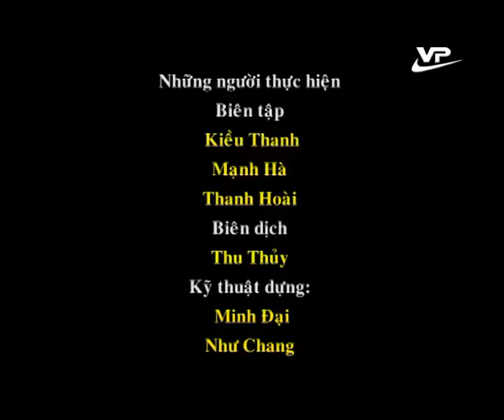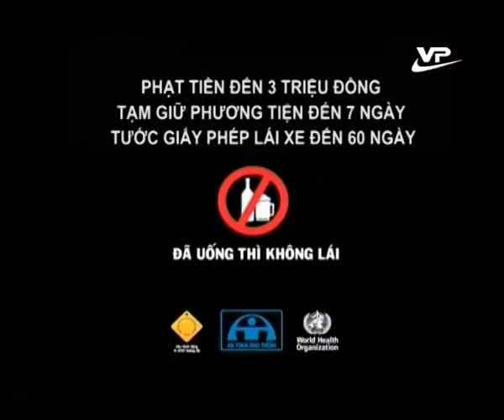Thời sự trưa 19.01.2015